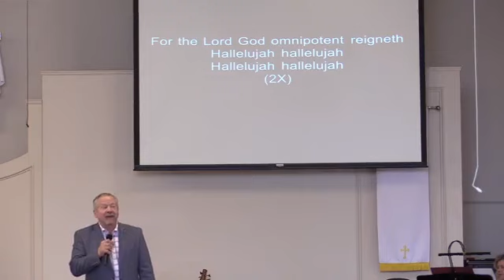He is Risen! Mark 16:1-8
Easter Sunday Sermon April  9th 2023
Pastor Jon Enright